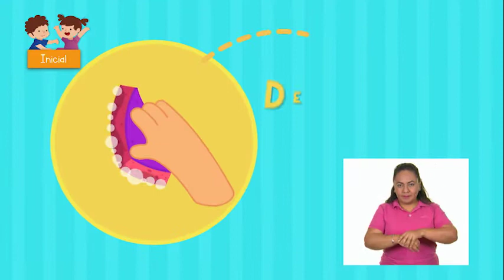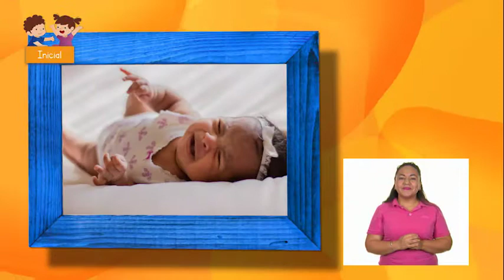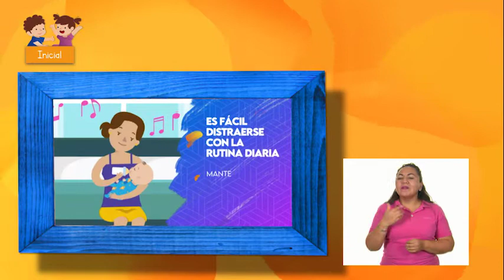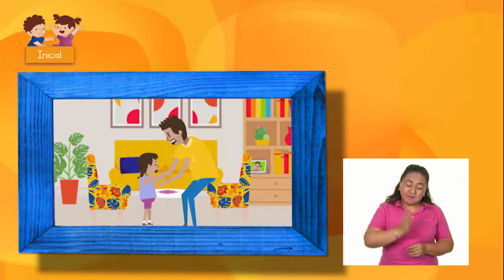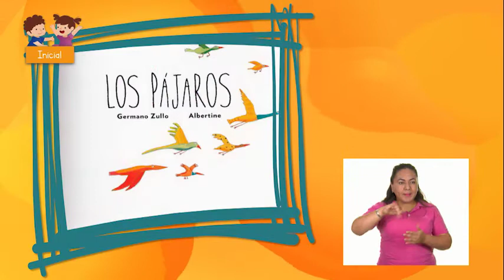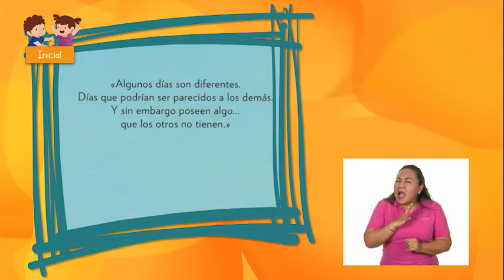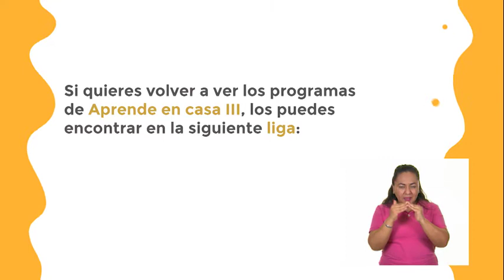25 - abril - 2022 - Educación Inicial - Cuidado Cariñoso en Familia - Berrinches.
Aprendizaje esperado:  desarrollar autonomía y autorregulación crecientes.

Énfasis: el papel del berrinche en la expresión del disgusto y la frustración de las niñas y los niños, y el rol del adulto ante las rabietas.

¿Qué vamos a aprender? Hola, papás, mamás, cuidadores y cuidadoras. En esta sección se ha preparado información relevante para Ustedes que les auxilie en la crianza de sus hijas o hijos.